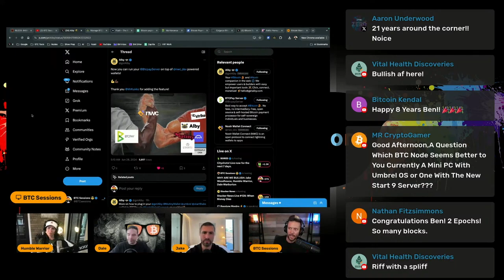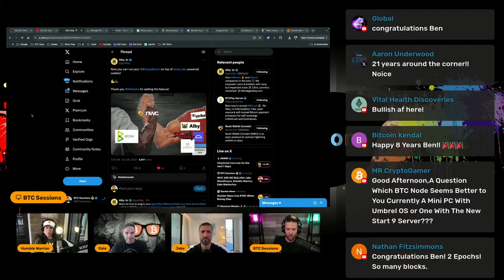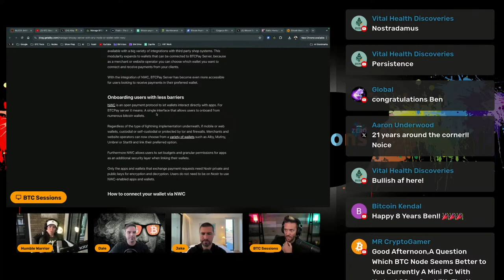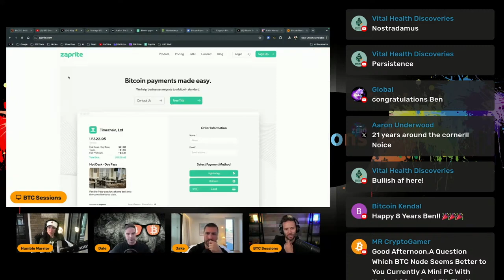This Is A GAME-CHANGER for Bitcoin Payments!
In this video, we dives into the groundbreaking integration of Noster Wallet Connect with apps such as BTCPay Server. This new standard simplifies Bitcoin payments for merchants, allowing them to seamlessly plug in lightning wallets and process payments without relying on custodians. We discuss how this development is helping Bitcoin merchants become more self-sovereign and making Bitcoin payments more accessible to everyone, from online stores to peer-to-peer transactions. Discover how this innovation is transforming the world of Bitcoin payments and why it's a game-changer for merchants. Could this be the solution that finally makes Bitcoin lightning mainstream? Watch now to find out!